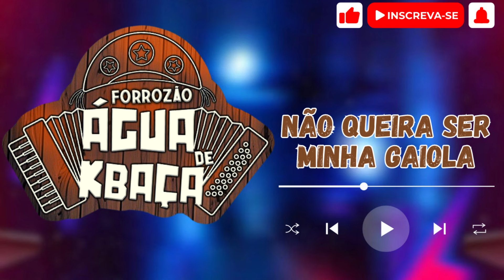Forrozão Água de Kbaça-Não Queira ser Minha Gaiola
DIREITOS AUTORAIS!
Se Você for Detentor dos Direitos Autorais e não Estar de Acordo com o Video; Por favor Envie um Email para: solicitando a remoçaão. O Video/Musica sera removido imediatamente sem exceção Algum